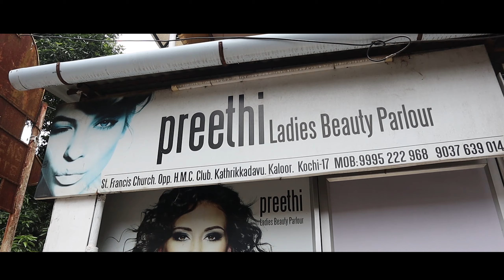My 1st Photoshoot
The information provided on this channel and its videos is for general purposes only and should NOT be considered as professional advice. Also I can't guarantee that all of the Makeup and Skincare products  I recommend will suit you. Please test products out on yourself before purchasing.

All sponsored videos published on this channel are mentioned in the video and/ or its description box.